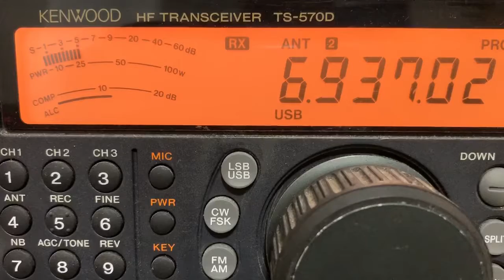CQ Radio 6937 USB 10/1/19